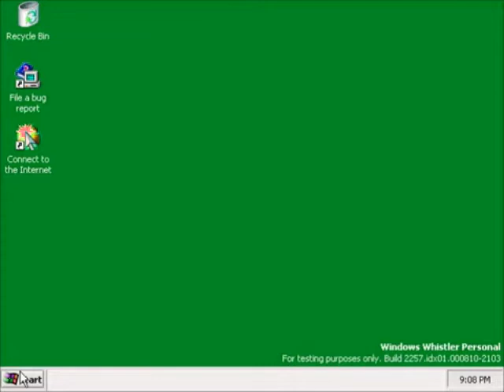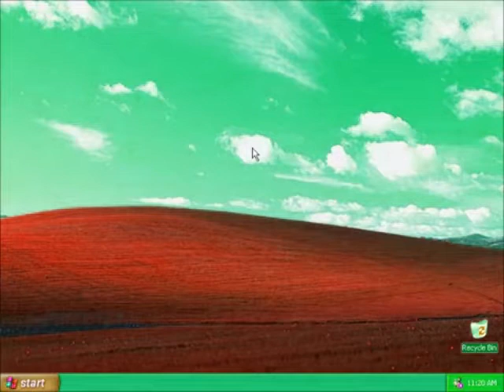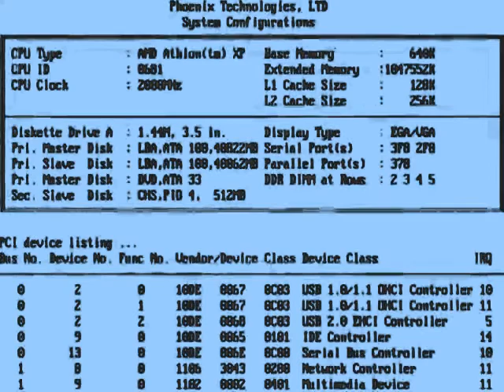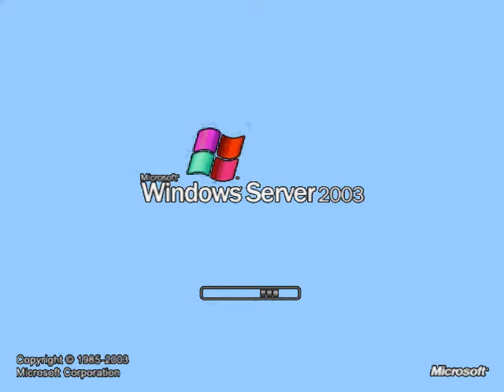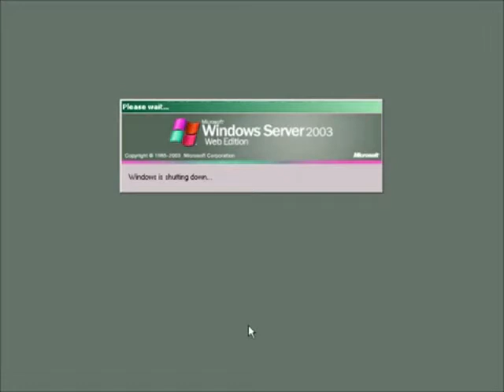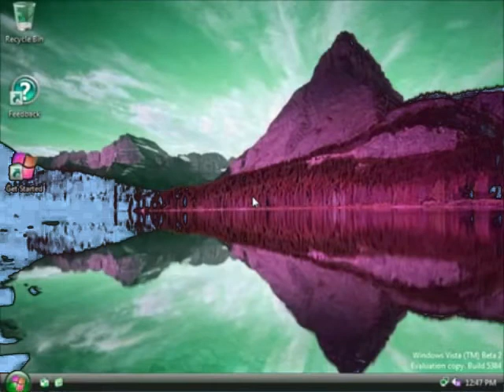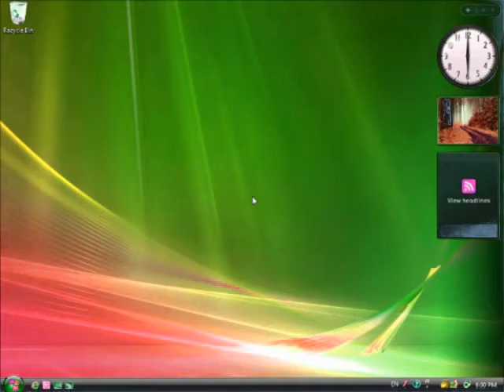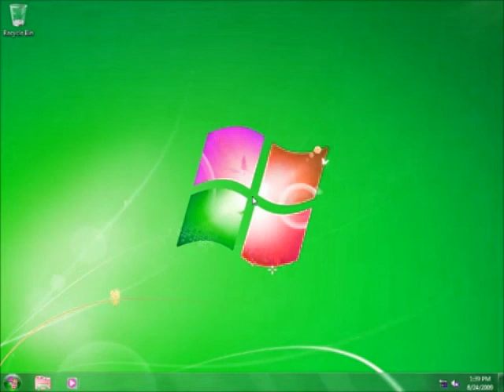Windows Startup and Shutdown Teenage Boy Voice in Goter Milk Part 2